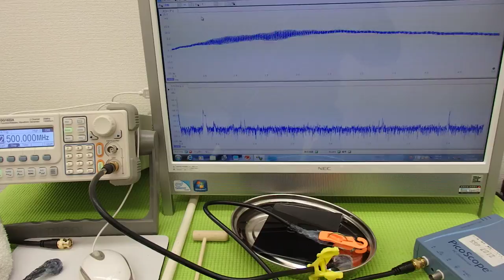オリジナル超音波実験 Ultrasonic experiment （超音波システム研究所 ultrasonic-labo）